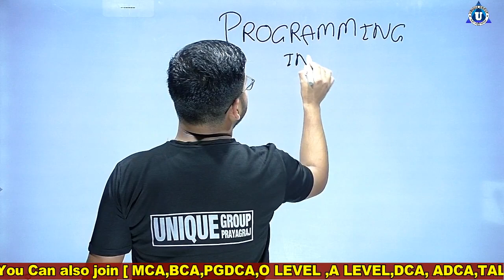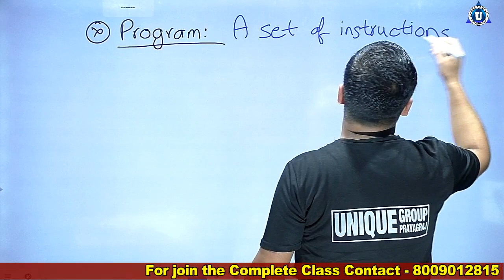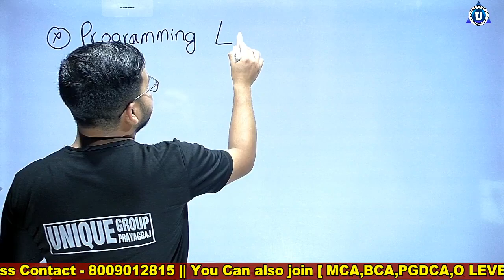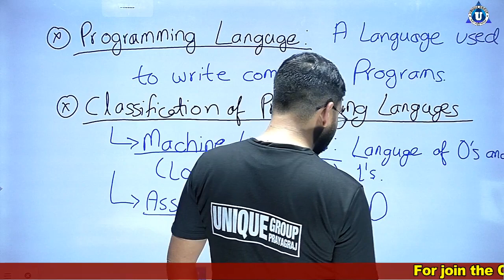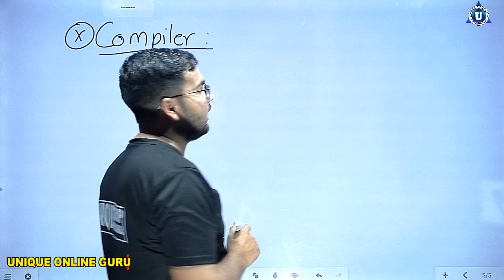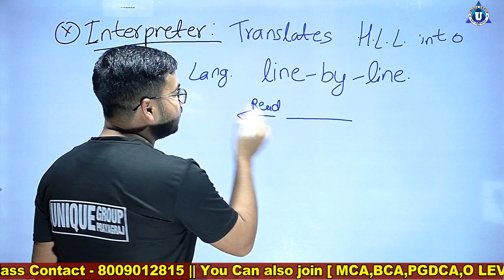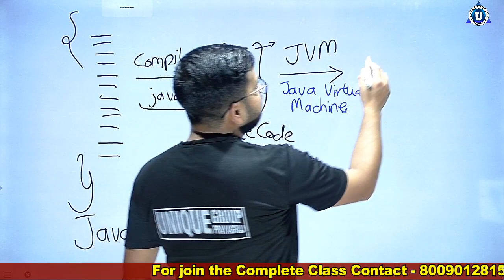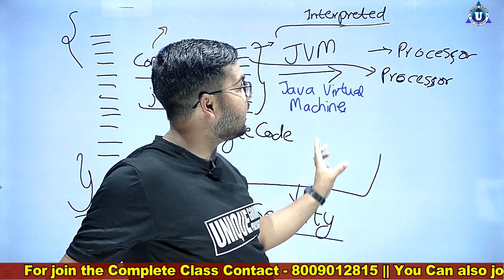BCA || Java || Day - 1 || Basics of Programming || Java all tutorial for programing || unique group